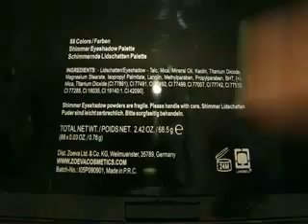Review palette 88 colori ultra shimmer zoeva swatches_acquistarla-costo-out of stock-info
Review eye shadows palette 88 colori ultra shimmer zoeva/costal scents.
●misure pallette: 23x16cm
●pagata: 16.95 € + costi di spedizione
●costi di spedizione: fissi a 16€
(quindi vi consigli di acquistare più prodotti)
●out of stock = prodotto non disponibile.
Di solito accanto a questa scritta compare la settimana in cui il prodotto torna disponibile, oppure se accanto a questa scritta non compare nulla, il prodotto torna disponibile in giornata.
In entrambi i casi vi consiglio di controllare ogni 10 minuti lo stato del prodotto, poichè come tornerà disponibile da tutto il mondo ci saranno persone che lo ordineranno: quindi o rimanete incollate al pc e controllate lo stato del prodotto sempre, oppure aspettare semplicemente che l'ondata degli acquirenti si calmi e magari ordinare i prodotti in periodi "morti" tipo l'estate o non sotto le feste.